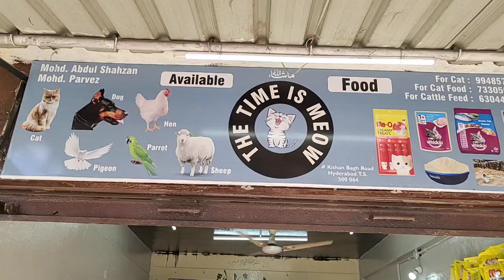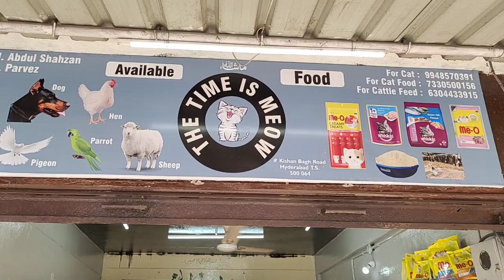the time is meow | Persian kittens in Hyderabad | Persian cats | semi punch 🐈